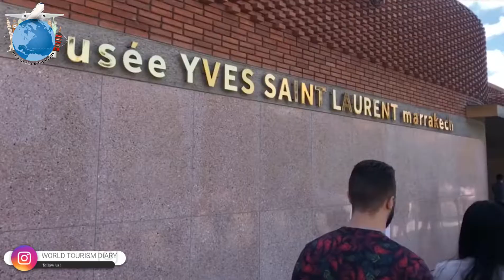Morocco Travel Guide | Morocco Tourism | Urdu and Hindi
Morocco Travel Guide | Morocco Tourism
Morocco is a country in North Africa whose Arabic name is "Kingdom of the Maghreb". It is also called Morocco. And the never-ending glass of mint tea is also an adventure of some of the most amazing landscapes in North Africa.
The desert on the threshold of Morocco and the mountains of the Atlas beyond it stand in all their glory.
Morocco's beautiful coastal villages, colorful cities surrounded by hills and remote checkpoints take you on a quiet journey.
There are many fascinating places for tourists in Morocco. The hustle and bustle of "Morocco Medina" connects Morocco to many visitors and it is a special tourist destination. Half the city revolves around the day and in the evening, with stall vendors, traditional musicians, charming snakes and random acrobats.
The mosque is not only a city but also an important site of Casablanca, an interesting building and a magnificent symbol of the beauty of Morocco. Beautiful pieces of marble, the ideas of Islamic traditional architecture pay homage to it.
The town of "O Dias" is an important city in Morocco, one of the features of which is that the whole city is painted blue, its walls, doors, and even pots are painted blue.
After an all-day tour, tourists choose level five to spend their evenings. Asian and Indian food are readily available. After a sumptuous meal, tourists can take in the breathtaking views from the Sky Bar and breathe on the open terrace.